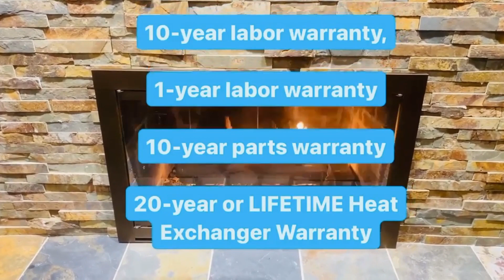DC AIR HEATING & COOLING CAROL STREAM, IL CENTER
PROUDLY SERVING DUPAGE AND COOK COUNTIES AND THE SURROUNDING COMMUNITIES
DC Air Heating and Cooling, LLC is dedicated to providing the best possible solution for your home or business. You can count on us to provide you with a system and solution that fits your unique needs and since we've installed many systems in this area, we've earned a reputation for doing the job right the first time.

We provide Heating, Cooling, Furnace & Air Conditioning Installation, Repair & Maintenance in Carol Stream, IL and the surrounding areas: Addison  |  Bartlett  |  Bloomingdale  |  Carol Stream  |  Geneva  |  Glen Ellyn  |  Glendale Heights  |  Hanover Park  |  Roselle  |  Schaumburg  |  St. Charles  |  West Chicago  |  Wheaton  |  Winfield